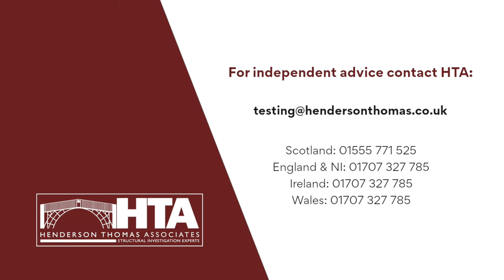CAPTURING THE ANGELS SHARE (NDT Testing) | Henderson Thomas Associates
In traditional Scottish fashion, we used NDT methods to ascertain the fluid level. Finding out how much whisky is contained within the barrel and how much has evaporated (The Angels Share).

We used various NDT methods including: Geophysical Survey Systems, Inc. (GSSI)'s
StructureScan, Proceq GPR plus the Proceq Pundit Array and the Proceq Pundit (UPV)

For definitive answers (and not guesswork) contact HTA:

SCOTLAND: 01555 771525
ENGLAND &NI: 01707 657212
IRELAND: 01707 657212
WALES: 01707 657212